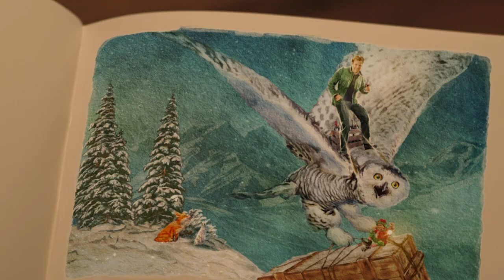Raley's Legendary Holiday with Wine Expert Curtis Mann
A highly credentialed veteran of the California wine industry, Curtis helps our customers discover great wines from all over the world, within any budget, at their local Raley's, Bel Air, and Nob Hill Foods.